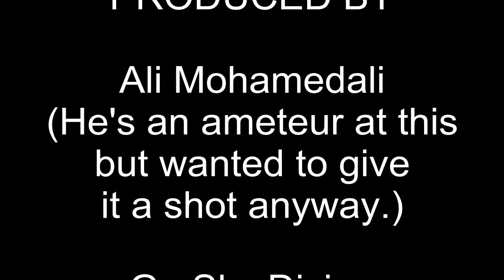Ali Sky Dive Ocean City, MD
My 2nd Sky Dive, this time in Ocean City, Maryland

Songs used in video:
Redman, Method Man - A Special Joint (intro)
Big Sean, Mike Posner - Take Me Away
Bugus, Collie Buddz - Blo Phi Dro
Wiz Khalifa - Teach You To Fly
Rick Ross - Superhigh
Drake, Lil Wayne - Right Above It (instrumental)